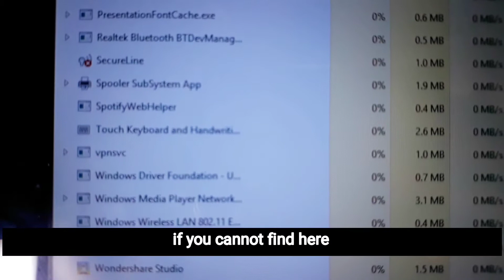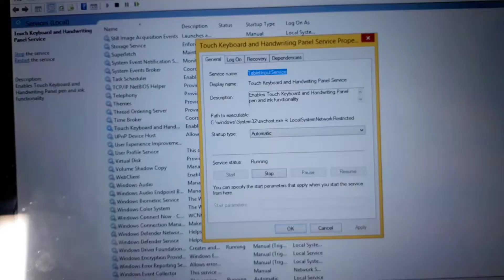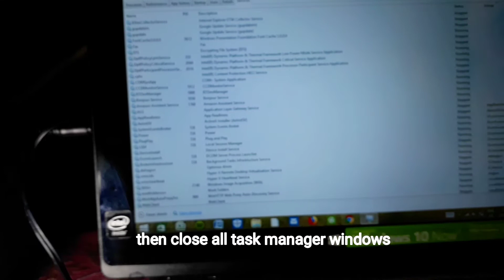How to remove Touch Keyboard or Monitor Keyboard on laptop (acer) windows 8 and windows 10